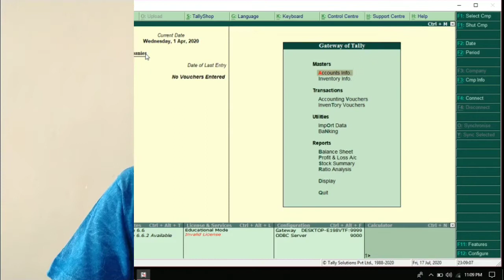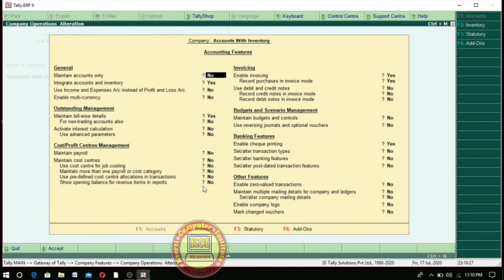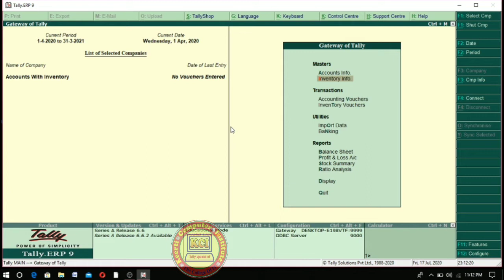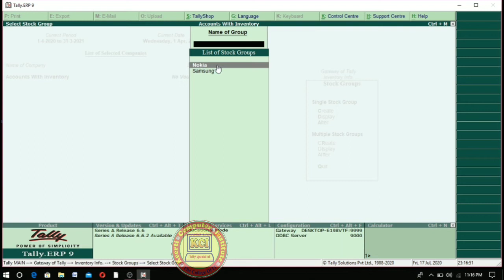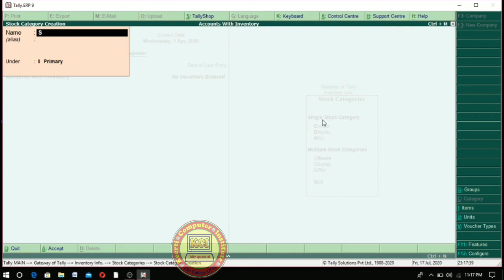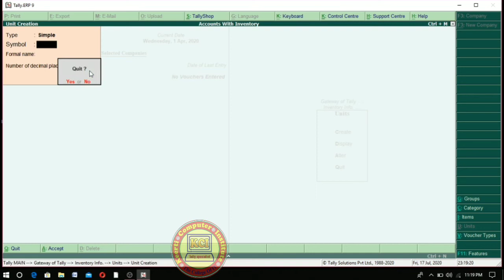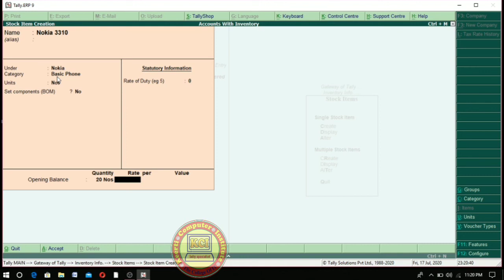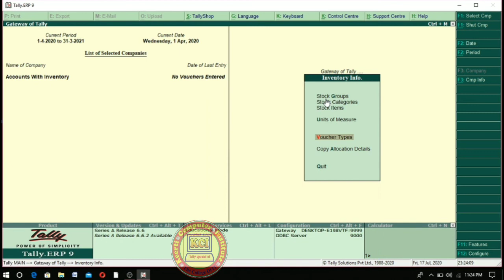Accounts with Inventory in Tally ERP9, Stock group, Item, Categories and Unit of Measure Creation.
Accounts with Inventory in Tally ERP9, Stock group, Item, Categories and Unit of Measure Creation in Tally. ERP 9. Learn Inventory Management, Stock Management in tally erp 9. Learn how to maintain Accounts with Inventory in tally erp 9 with gst. Which we learn stock group creation, stock item creation, stock categories creation and Unit of measure Creation in this class tally. ERP 9. Dear student aap sabhi ko hamare dwara chalai ja rahi computer online classes ko padhne ke liye  mere  channel kci tally specialist ko subscribe kare video ko like kare ttha share jarur kare jisse jyada se jyada log is free class ki suvidha prapt kar paye ttha new video notification ke liye bell icon ko jarur press kare.isme niche tally class ke last  sabhi videos ka link de rhe hai jis bhi video ko dekhna ho link par click karke aap dekh sakte haiThank you..